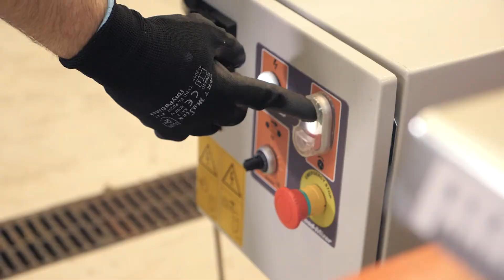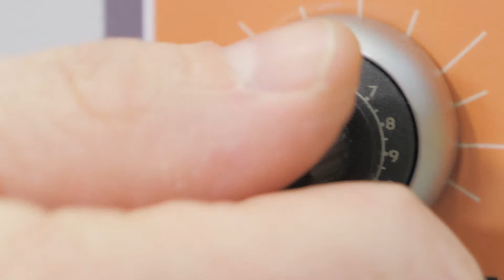Wood-Mizer EG100 Twin Blade Edger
The EG100 twin-blade edger is designed to be an affordable solution for sawmillers to boost their productivity.

Two circular blades are provided standard, one is fixed, and the other adjustable. A removable board fence makes it easy to trim boards that already have one straight side.

The EG100 breaks down into a compact configuration for shipment.